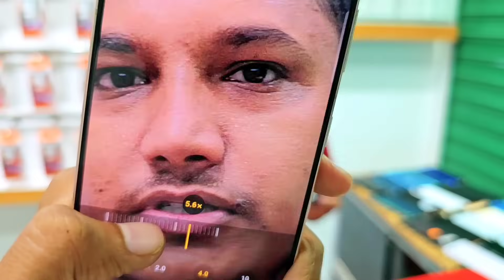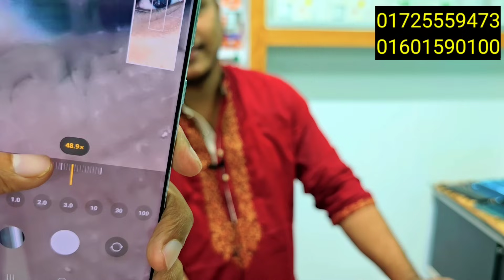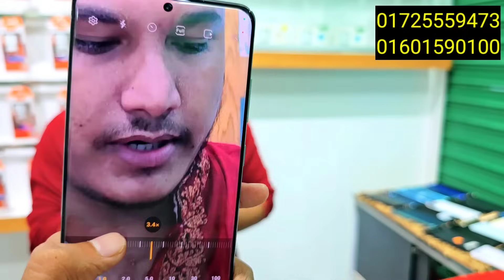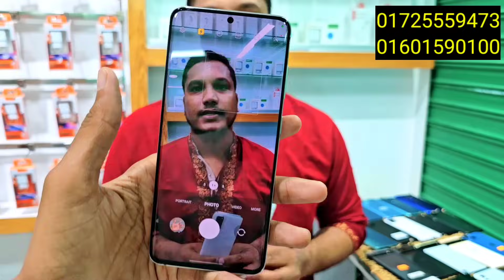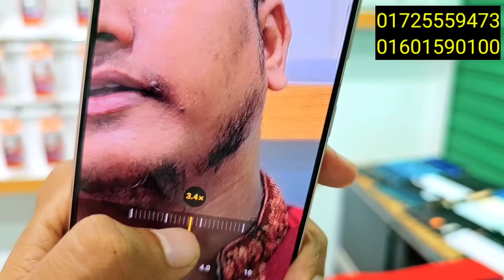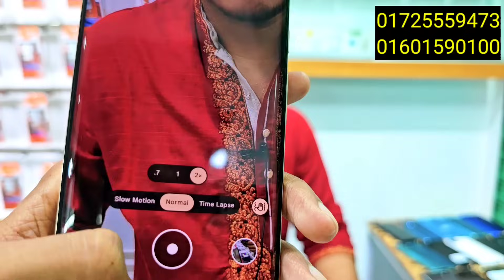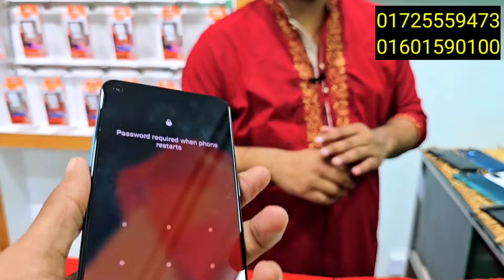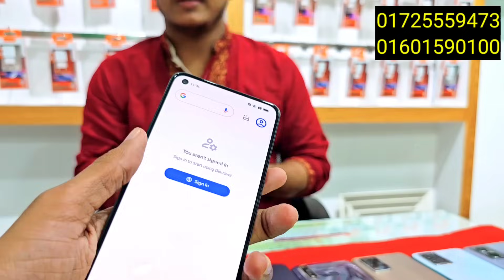জুম্মার অফারে সস্তায় Samsung ফোন আখেরী অফারে 🔥 Used phone price in Bangladesh 2023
পবিত্র শুক্রবারে জুম্মা স্পেশাল অফারে Samsung phone কিনুন  🔥 Used phone price in Bangladesh 2023 🔥🔥

Shop Name - Al Hassan Electronic
Level # 04. Block # A. Shop # 009-C
Progati Sarani, Kuril, Baridhara. Dhaka.